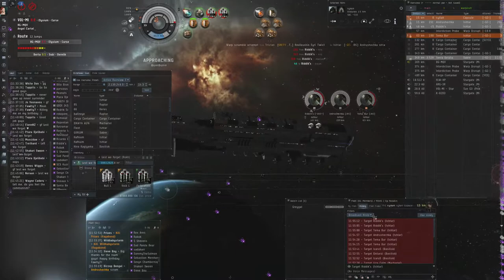ANZAC Day roam vs Gorgon Empire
During the 0800 ANZAC Day roam gorgon tried to DD a naglfar, as seen . After DT they dropped ishtars on us to try secure the field, this is the result.